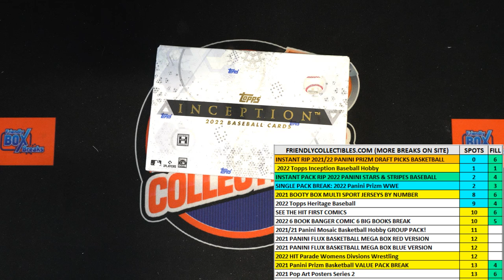2022 Topps Inception Baseball Hobby FILL C 22INCEPTION209